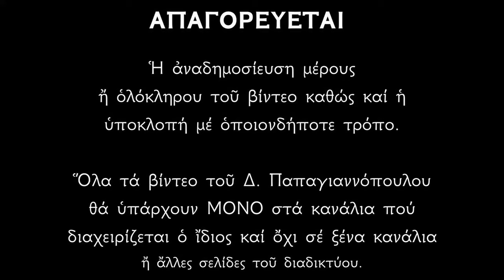🌸 23 ΔΕΚΕΜΒΡΙΟΥ - Το μαρτύριο των Αγίων Δέκα της Κρήτης | Παπαγιαννόπουλος